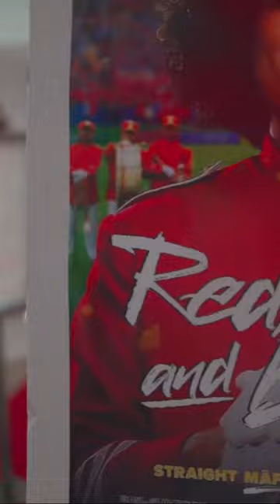PCRC hosted a movie Screening of the film Red, White & Brass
We were honored to have lead actor JPofficalartist of the film, join us for a free community showing! It was a night of community, celebration, pride and love. Thank you to khyris Tonga Foundation, CSM Mana Learning Community, Kiss my Boba and Mana Dream Academy for the collaboration! Special thanks to Tongan Consul General - Sela Tukia, San Bruno City Mayor-Rico Medina, Tanforan CBRE, and Lau Afioga Papali'i, Manufou Anoai